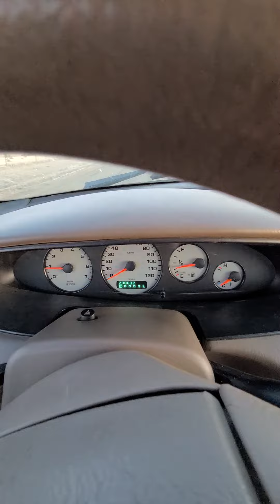lot 17 2000 Dodge Stratus SE. April 19th online auction Huron SD